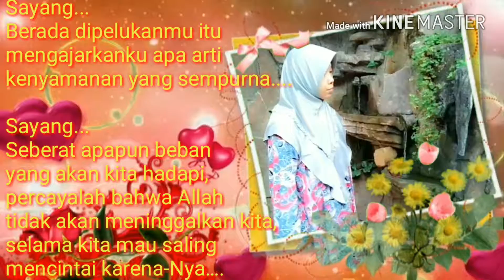Kata bermakna(6)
Kata bermakna